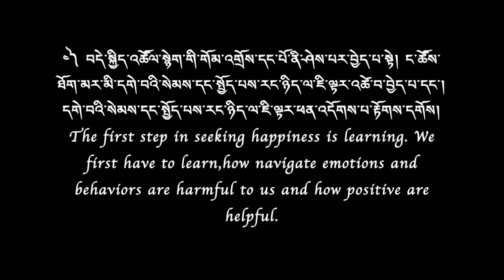4) ལེགས་བཤད་བརྒྱ་རྩ་བཅུ་གསུམ་མ། དོན་འགྲེལ་མཁན་དགེ་བཤེས་བཀྲ་ཤིས་རྡོ་རྗེ་ནས།